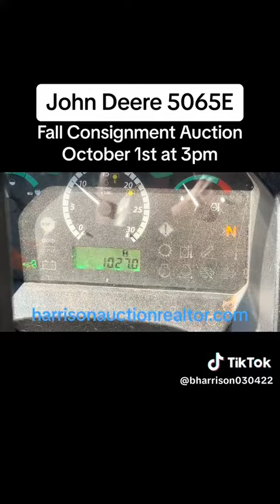JOHN DEERE 5065 E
FALL CONSIGNMENT ONLINE AUCTION
 OCTOBER 1ST AT 3PM
Get ready for our highly anticipated fall consignment auction! We are pleased to offer a diverse range of farm equipment, including tractors, trucks, livestock equipment, feeders, fertilizers, seeders, and an array of other essential agricultural items. Whether you're a seasoned farmer looking to upgrade your equipment or a newcomer to the industry, our auction is the perfect opportunity to get your hands on the tools you need to succeed.